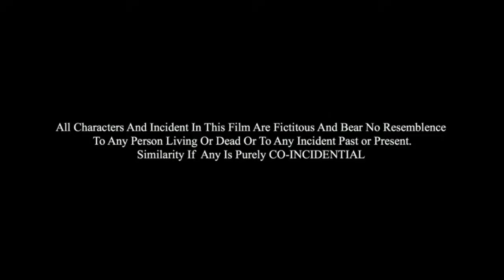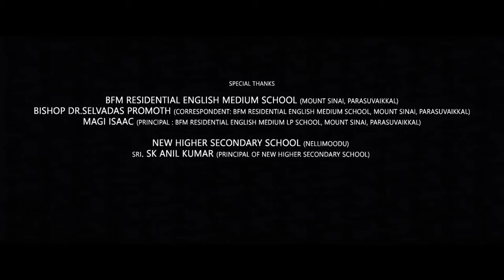Munjya Full Movie | Abhay Verma | Sharvari Wagh | Mona Singh | Richard John Lovatt | Review & Facts